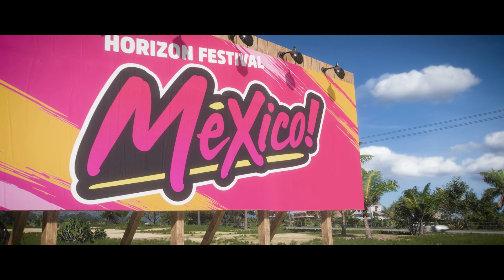Forza Horizon 5 / Xeon e3 1230v2 / gtx 1660 Super / Gameplay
Gameplay do Forza Horizon 5 jogo lançado para  Xbox Series X e Series S, Xbox One, Microsoft Windows, Xbox Cloud Gaming.
Gameplay no alto/extremo

16 Gb de ram